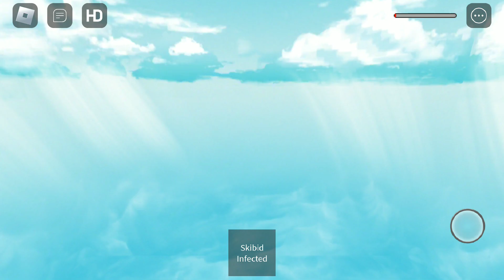main roblox skibidi toilet